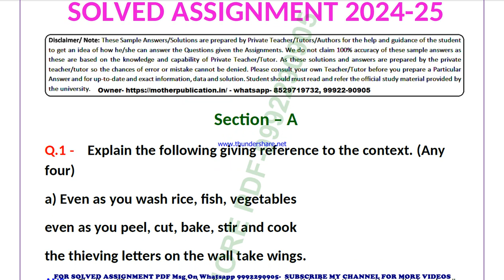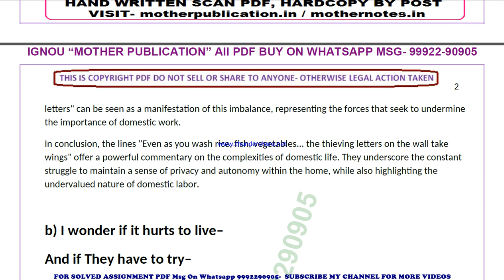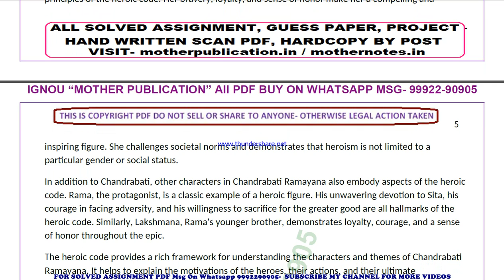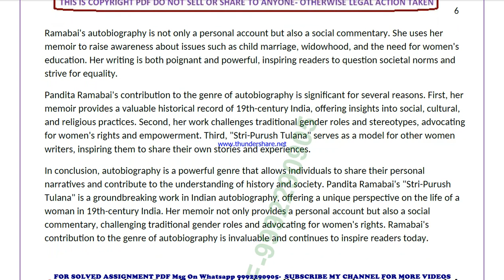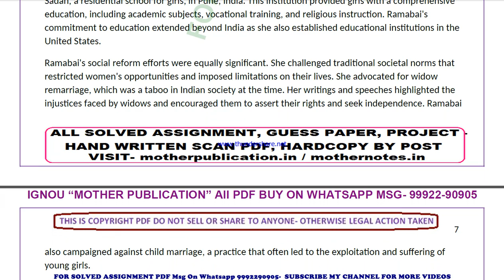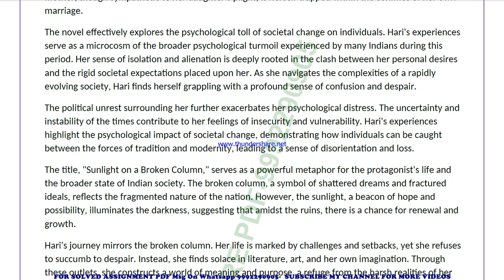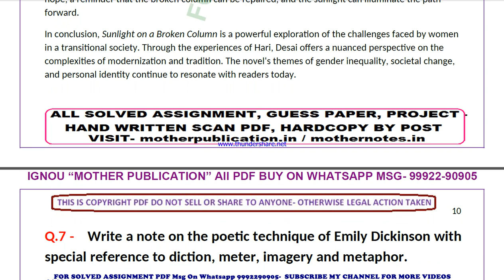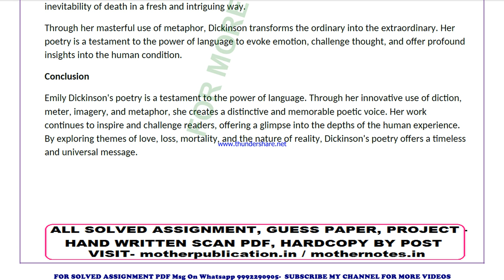begc 111 solved assignment 2024-25 | begc 111 solved assignment in english 2025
ignou solved assignment begc 111,
ignou begc 111 solved assignment in english,
ignou begc 111 ignou assignment 2024-25 solved,
ignou begc 111 solved assignment 2024-25,
ignou ignou begc 111 solved assignment free,
ignou begc 111 solved assignment ignou 2024-25,
solved assignment ignou 2024-25 ignou begc 111,
begc 111 solved assignment ignou exam preparation ignou exam
begc 111 exam how to study for ignou,
exam begc 111 exam preparation preparation for,
gnou exams begc 111,
 ignou begc 111 exam preparation,